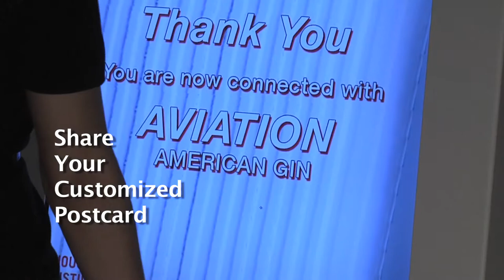42" (i) Photo Totem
VIPBackdrops.com is a manufacturer of Photography Backdrops, Backdrop Frames and Interactive Social Media Photo and Video Booth Totems.